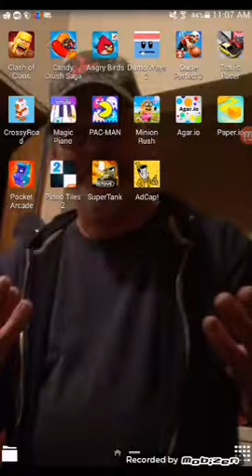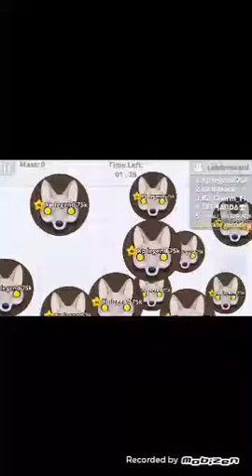Playing adcovelist and agrio like a professional